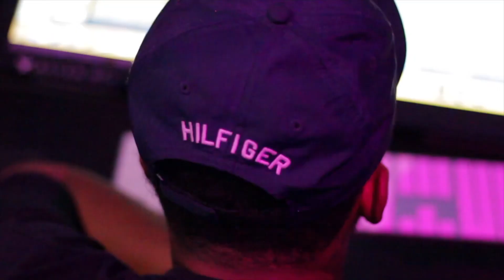Beaz- R.I.P. Chinx video promo